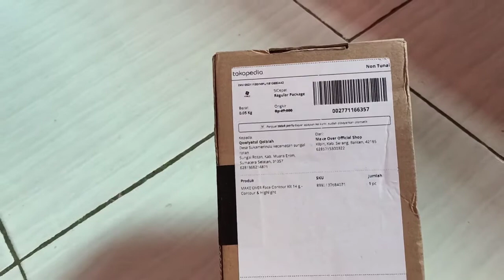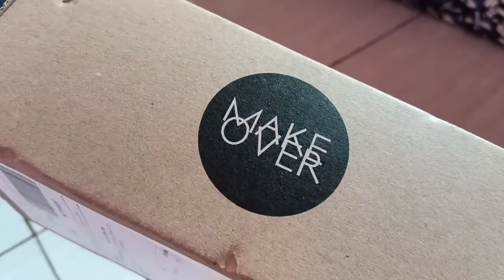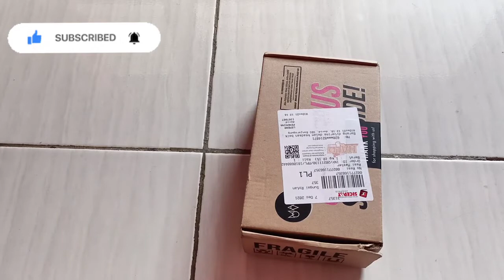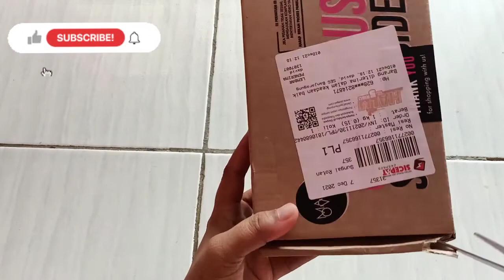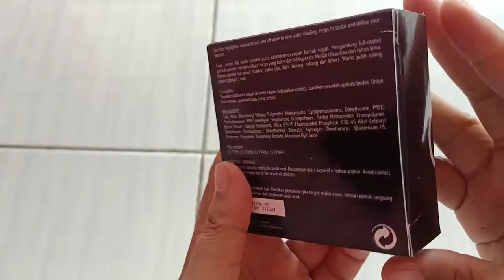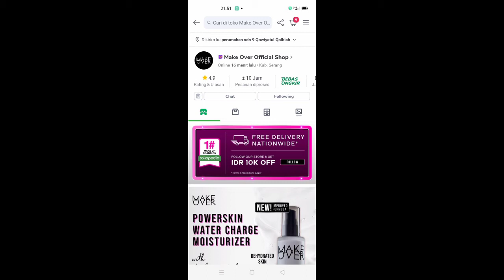Beli Make Over Face Contour Kit, Lengkap ada Contour dan Highlight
Pemusik: LiQWYD